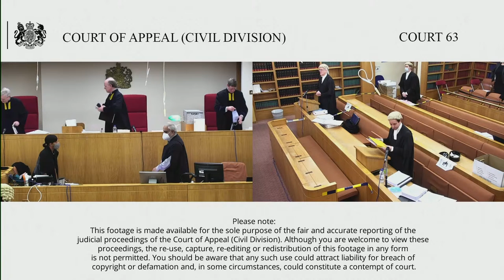Berkeley Square Holdings & others –v- Lancer Property Asset Management Ltd & ors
17th December 2020

Before Lord Justice David Richards
Lord Justice Henderson

The 24 Claimants appeal, with permission from Roth J, his order dated 26 June 2020 whereby he (inter alia) dismissed the Claimants’ application to strike out parts of the Defence/Amended Defence; made a consequential summarily assessed costs order and extended time to file the Appellants Notice to run from the date of the order.

The appeal concerns the scope of the without prejudice (WP) rule. The general effect of the rule is to render inadmissible all negotiations genuinely aimed at settlement. It can be waived but only if both parties consent.The Claimant companies own a portfolio of Central London properties worth around 5 billion pounds. The ultimate beneficial owner of all bar the 8th Claimant is the Emir of Abu Dhabi.. The properties were managed between 2004 – 2017 by the First Defendant (Lancer). The Sixth Defendant was until 2018 the holding company of Lancer, The Second- Fifth Defendants were directors of Lancer and the Sixth Defendant.

The Claimants case is that they were victims of a dishonest breach of fiduciary duty by their former agent and representative, Dr Al Ahbabi, who is said to have misappropriated monies from the Claimants by arranging with Lancer to increase their management service fees; funds which Lancer then passed to a company owned by Dr Al Ahbabi. The Defendants dispute liability and contend the arrangements were known to or authorised by the Claimants or the Defendants believed this to be so; and that any causes of action before 5 September 2012 were time barred.

The Claimants applied to strike out 6 paragraphs in the Defence (since Amended and Re- Amended) referring to and relying on the contents of position papers provided to the Claimants in a 2012 without prejudice mediation.